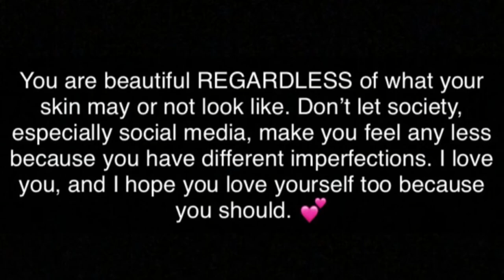VLOG: I Tried A Turmeric & Lemon Mask For the First Time for SEVEN DAYS! (Honest Results) ✨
Ingredients:
- 1 tablespoon of Superfood Turmeric Powder
- Lemon juice (I just eyeballed the lemon juice until it became a pasty consistency) 👍

COLLAB/PROMO?? 📩